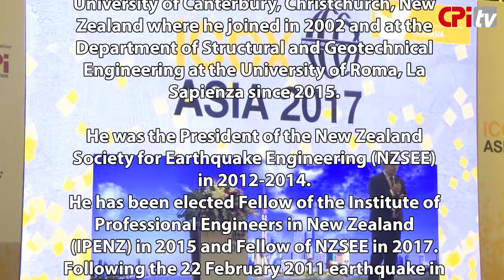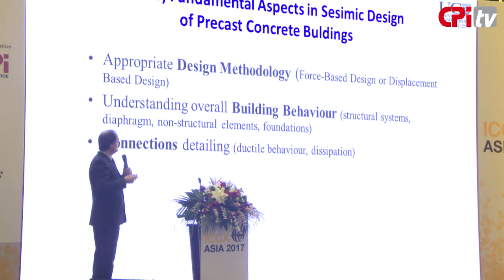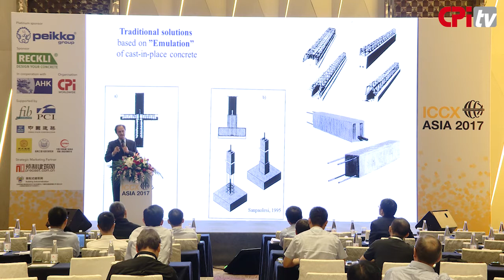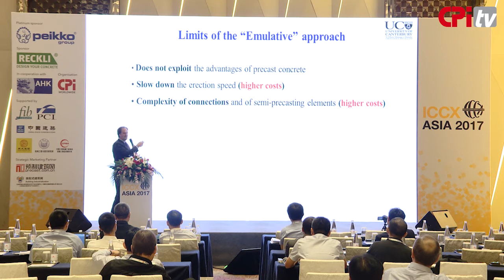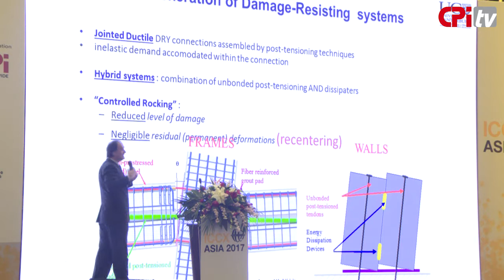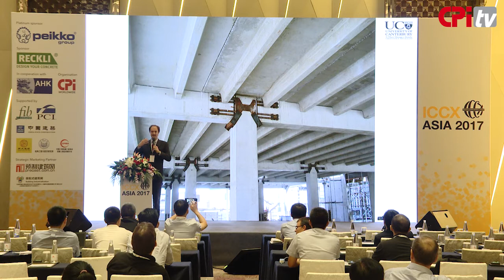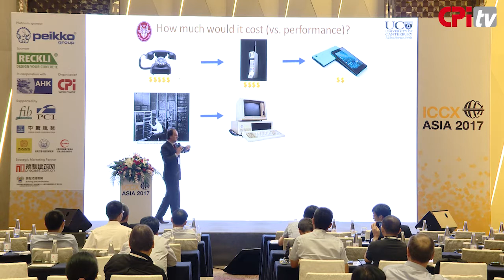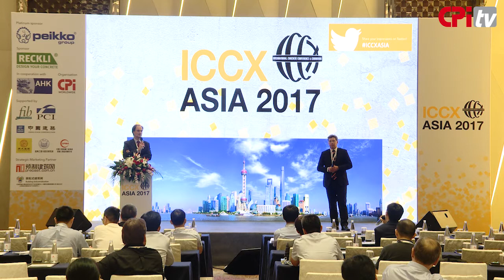ICCX ASIA 2017 Stefano Pampanin - SAFETY IN PRECAST CONCRETE IN SEISMIC REGIONS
SAFETY IN PRECAST CONCRETE IN SEISMIC REGIONS

Stefano Pampanin
Department of Civil and Natural Resources Engineering
University of Canterbury